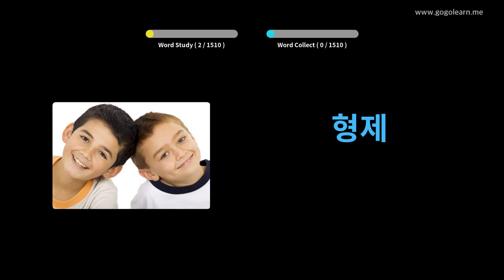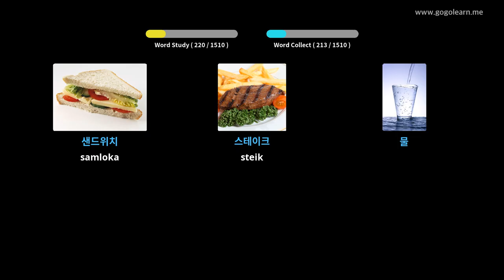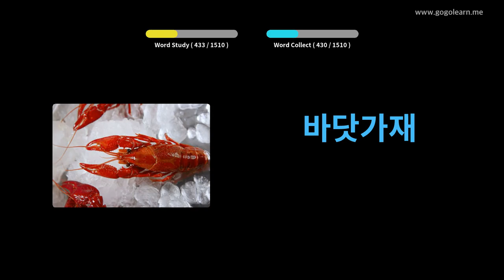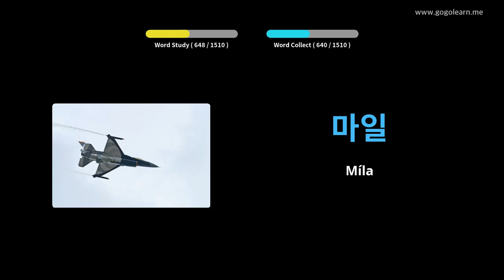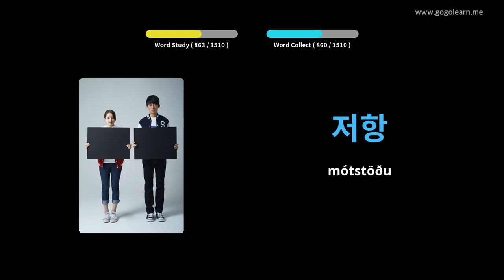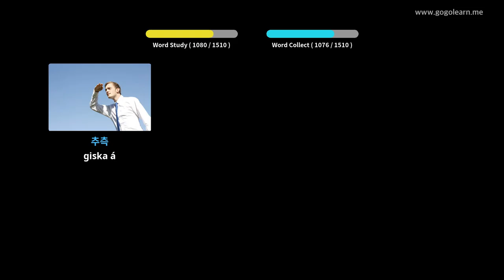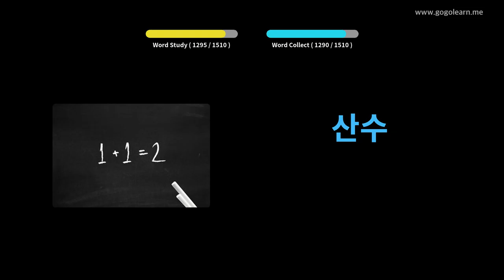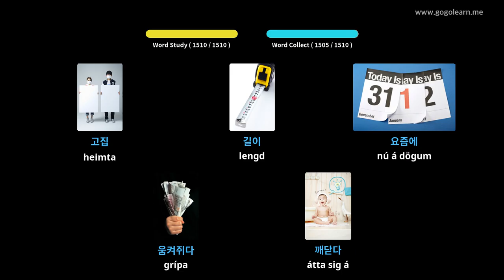Lærðu Korean Í Gegnum Myndir |Korean Orðaforði Undirstöðu | Golearn